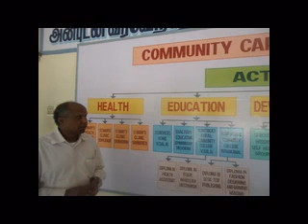Visit to India